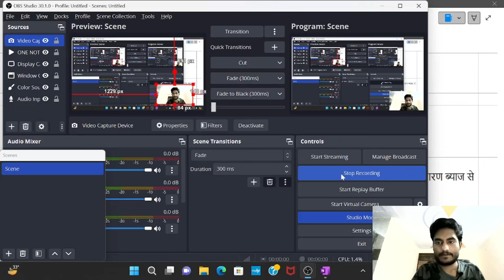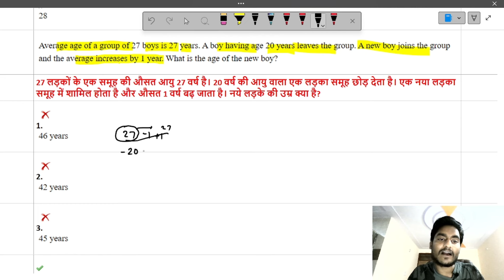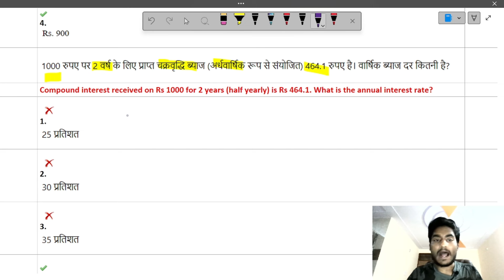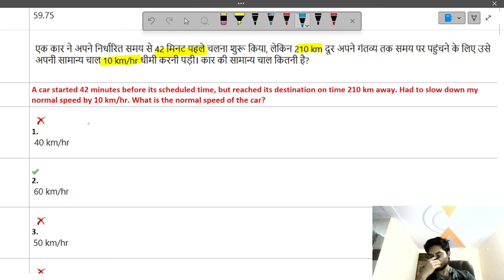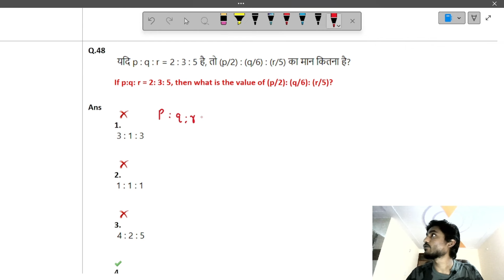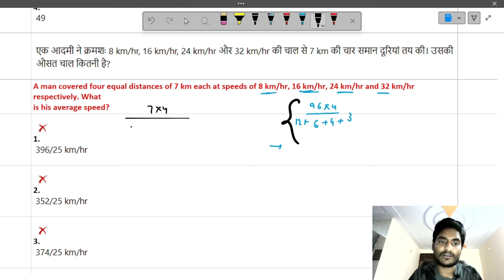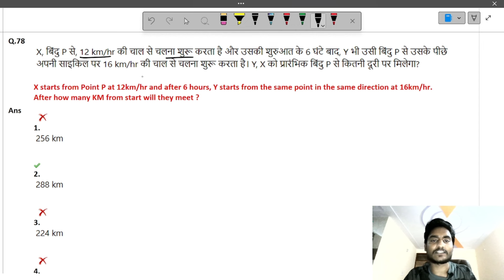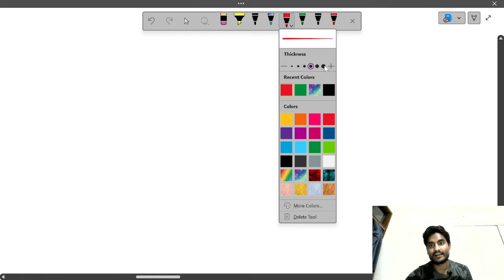Maths Top 120Q asked in SSC GD 2024: Most Imp for SSC CGL, CHSL, CPO Exam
This video is going to be the most important video for all upcoming exams like SSC CGL, CHSL, CPO, MTS 2024-25. You will get solution of top 122 Maths Questions asked in SSC GD 2024 Exam.

If you want to learn some high-level concepts you must watch this playlist consisting of all mains questions (2011-23)